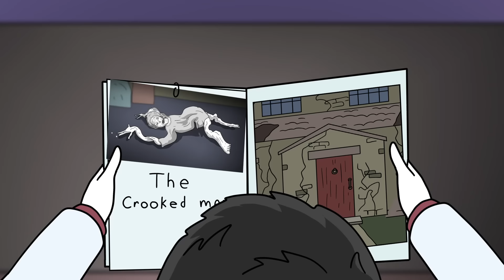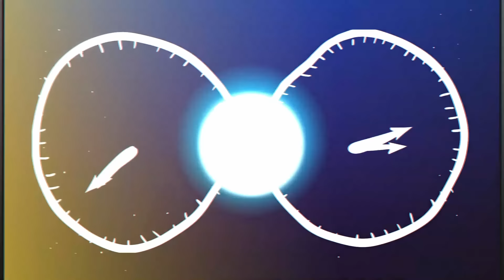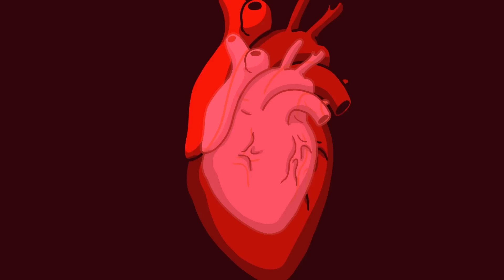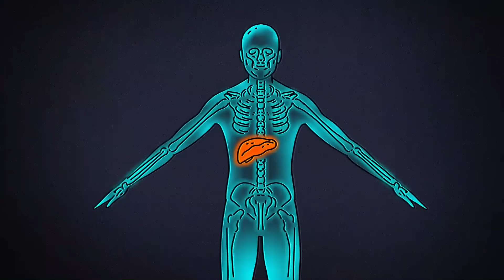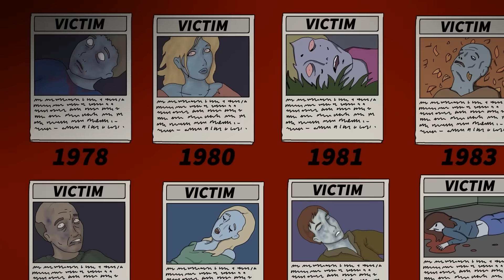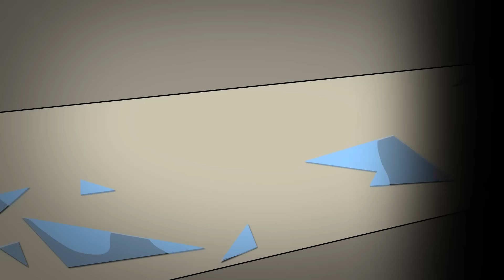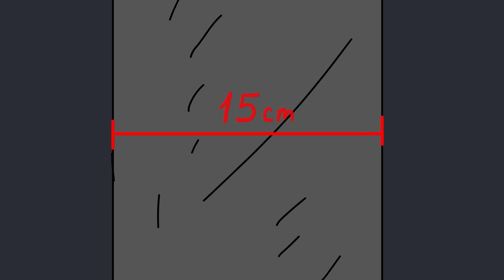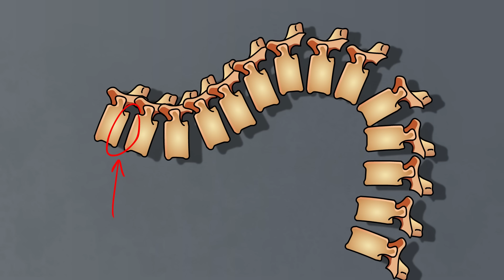SCP-783 There Was A Crooked Man And More! (Compilation)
00:00 SCP-783 There Was A Crooked Man
13:35 SCP-3166 - GOREFIELD - A Rainy Monday
24:35 SCP-2640 Ghost Lights
37:41 Sunken Children's Perimeter SCP-1451
46:27 SCP-153 Drain Worms
56:44 SCP-839 Candied Worms
01:09:58 SCP-6698 Clean Your Drains, People!
01:27:34 Tapeworm Child SCP-1003
01:50:46 SCP-3852 More Bodies in the Water - Small Town Justice
02:09:02 SCP-5853 Ticky Taffy Town
02:29:55 SCP-661 Salesman, Too Good to be True
02:47:41 SCP-747 Children and Dolls
03:04:43 SCP-4666 The Yule Man
03:12:50 SCP-1550 Dr. Wondertainment's Custom Pets
03:29:26 SCP-4975 Time's Up

and released under Creative Commons Sharealike 3.0.